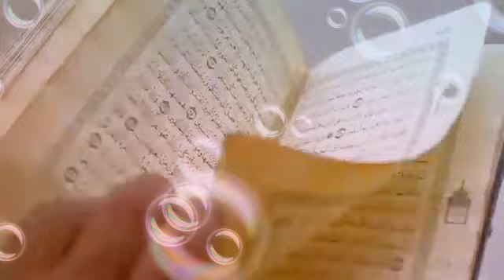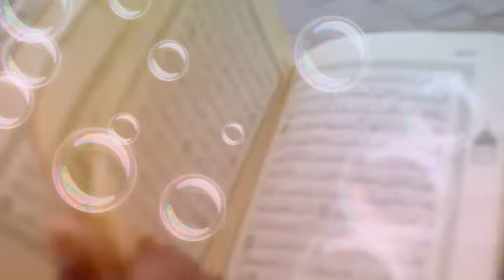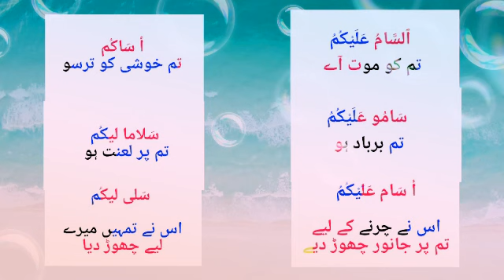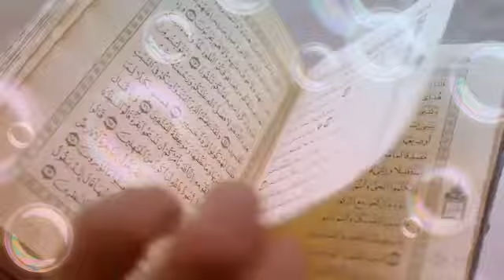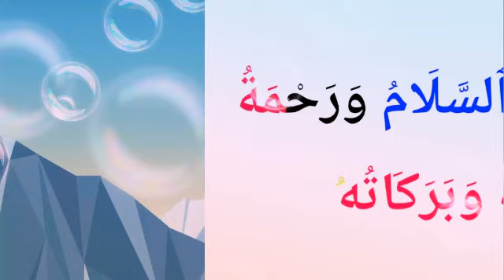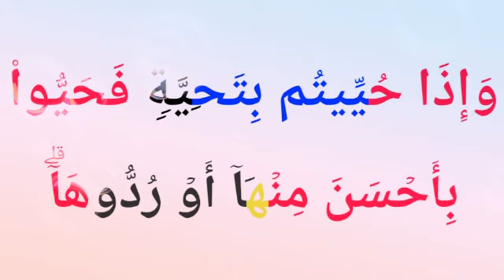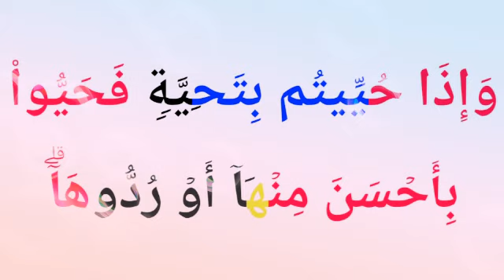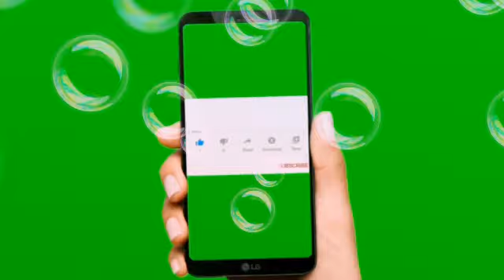salam karne ka tarika | salam karne ka sahi tarika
salam karne ka tarika | salam karne ka tarika kya hai | salam karne ka sahi tarika | सलाम का तरीका |

🔷दोस्तों !!

जैसा कि आप जानते हैं कि  हम में से हर एक को कई बार किसी भी चीज की शॉर्ट फॉर्म या फुल फॉर्म जान ने की जरूरत पड़ती है तो उसी के लिए हमारा यूट्यूब चैनल  ( Noor_Full_Form ) शॉर्ट फॉर्म और फुल फॉर्म से रिलेटेड भारत का नंबर वन चैनल है ,इसलिए इस चैनल को आप जरूर सब्सक्राइब करें ताकि कोई भी इंपोर्टेंट वीडियो आप से मिस ना हो, अगर आपको किसी चीज की शॉर्ट फॉर्म या फुल फॉर्म जाननी  हो तो आप हमारी किसी भी वीडियो के नीचे कमेंट करके पूछ सकते हैं। धन्यवाद।